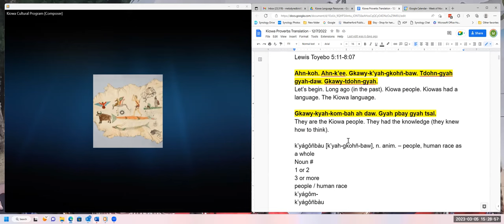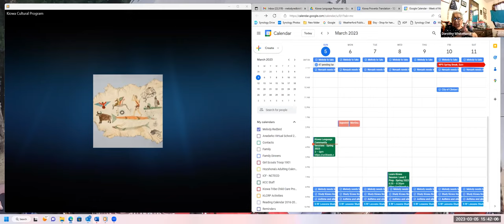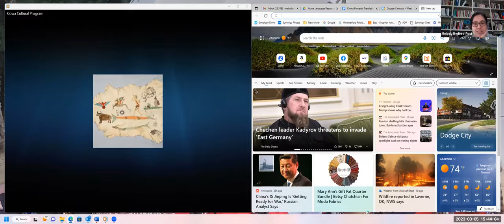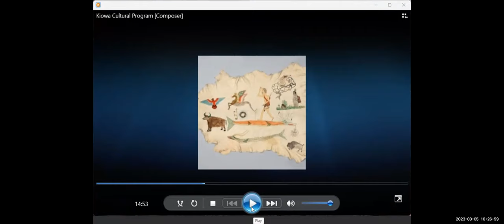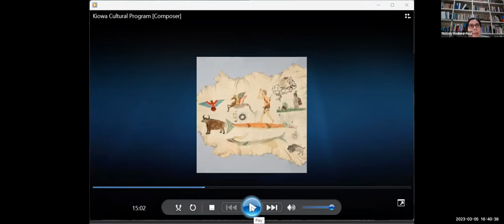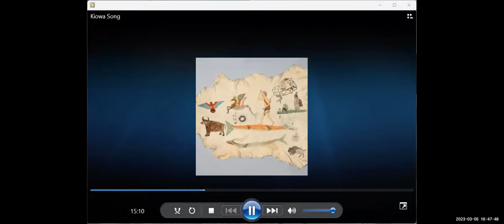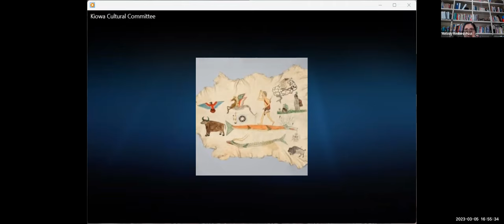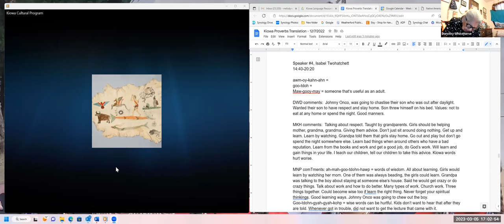Kiowa Language Community Session #5 Spring 2023 - March 5 2023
This Kiowa Language Community Session, held on Sunday, March 5, 2023, provides an opportunity to hear spoken Kiowa language and to learn Kiowa from fluent Kiowa speakers and focuses on listening to and determining the translation of speakers in the Kiowa Culture Program (KCP) recording tape #241 - Kiowa Proverbs, (started at 8:00 minutes into the recording and stopped at 20:20), where each Elder gave their translation of what was shared during the recording; questions from participants, etc.

Kiowa Language Community Sessions are held weekly on Zoom on Sunday afternoons beginning January 22 through May 28 (excluding holidays) for the Spring of 2023. These community-based sessions provide participants with an opportunity to ask Kiowa Elders and fluent Kiowa speakers for translations as well as will focus on hearing the Kiowa Culture Program tape recordings, translations of various Kiowa songs, traditional and contemporary, such as learning various Kiowa Hymns and when they are appropriate to sing, listening to Kiowa songs in the Indians for Indians Radio archives, and listening to Kiowa song recordings in the Hanks Collection archive.